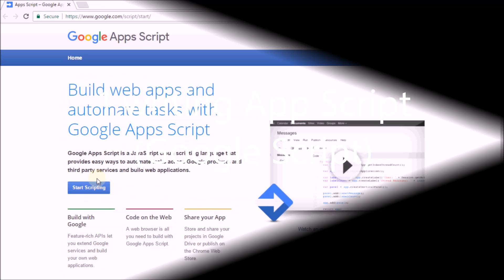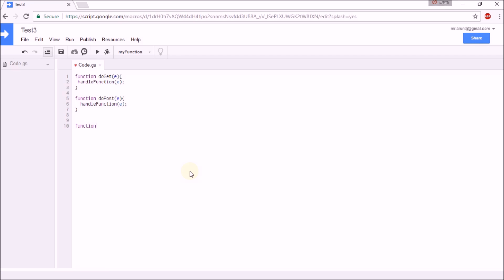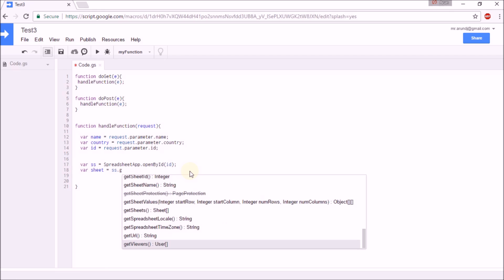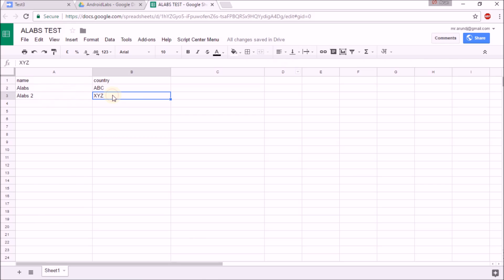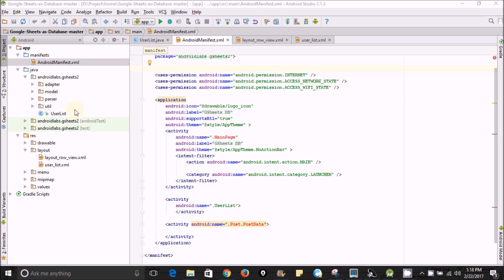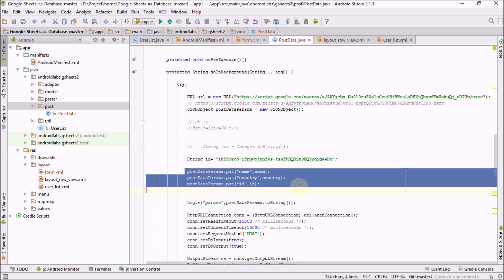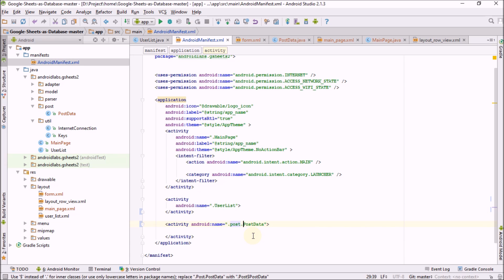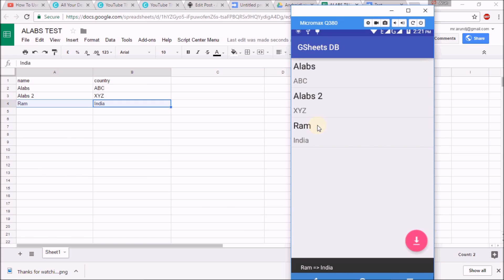How To Use Google Sheet As DataBase For Android App Part - 2 | Post data Sheet from Android App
Watch this latest video for complete
Create, Read, Update, and Delete operation.

In this video I am going to demonstrate on how to post data from Android Device to Google Spread Sheet,First explained about how write App script then explained about how to post Data from android application. To understand this experiment one should have good understanding about basic android concepts, App Script.